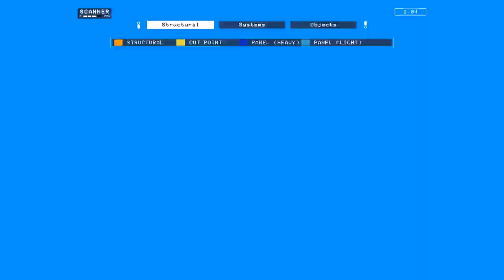Hardspace: Shipbreaker - Mackerel